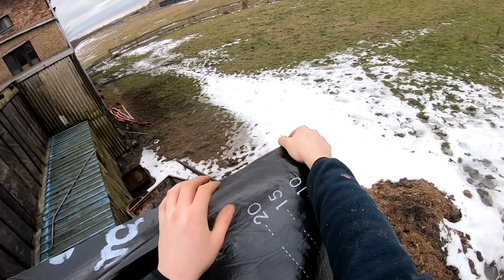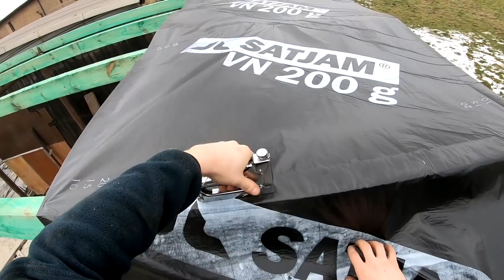Folia pod blachę trapezową, na głowę nie będzie kapać